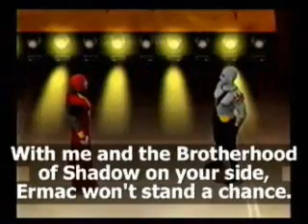ACW Royal Anarchy 4 Part 1 (5-28-14)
Mega Event:
IHC Legacy Title:
Darkseid(c) vs. Frankenstein

ACW Spade Championship Ladder Match:
Ravenous(c) vs. Cyrax

Steel Cage Match:
Hollywood Matos vs. Goldberg

ACW Women's Title Match:
Trina Lash(c) vs. Mai Shiranui